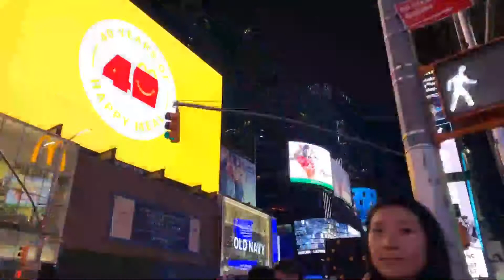CHANGING YOUR LIFE'S PERSPECTIVE ~ The Power Of Perception & seeing life from another point of view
👁 Professional Life Coach Kimberley Arseneault explains the importance of changing your life's perspective to enjoy every aspect of life.

🌟 In this video, we talked with Naturopathic Therapist Kimberly Arseneault, who shares with us her unique way of seeing life and the current COVID-19 pandemic the world is going through. She explained the importance of changing your life's perspective and how much power it can hold if you start to practice empathy with awareness.

Editing, logo & music by Donian